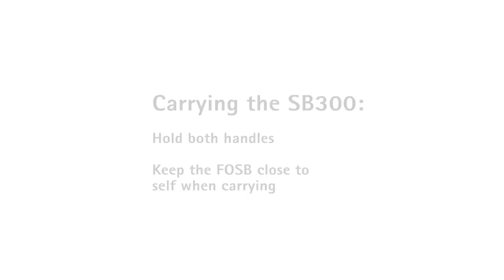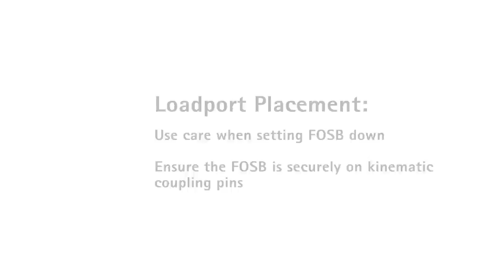Proper Manual Handling of the SB300 FOSB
Instructions on how to open and close the SB300 FOSB door, and manually lift, carry and place the SB300 on the load port